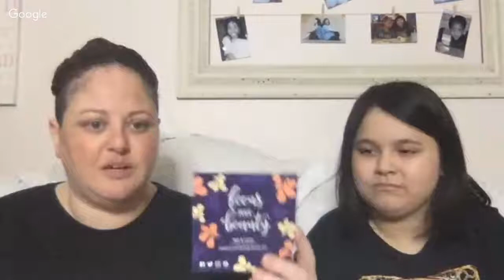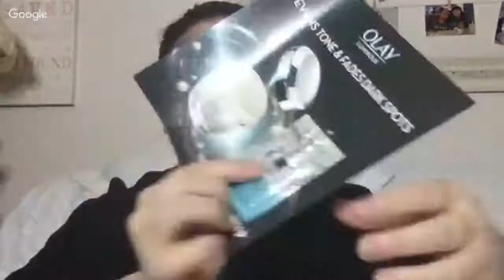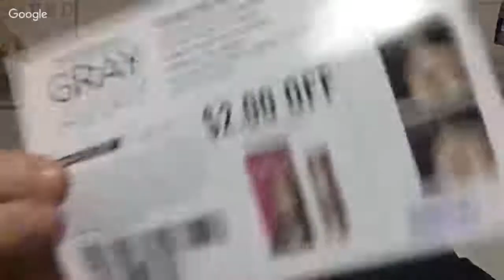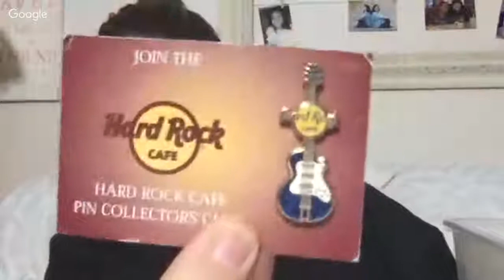Walmart Winter Beauty Box & Look What I Found Auction Win Unboxing Live Video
We won some more from Look What I Found Auction to check out what is up for auction this week or in the future go to:

IG for Monica- msmonicamiller
IG for Morgan- xmomo.chanx

Keeping It Real With The Millers

Camera We Use: iMac or Iphone 6 plus
Editing Software: iMovie